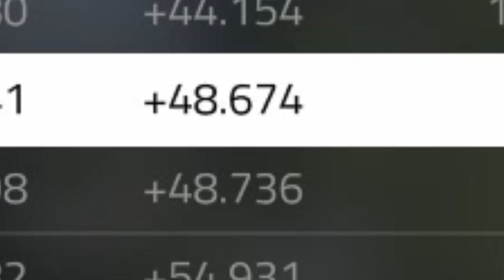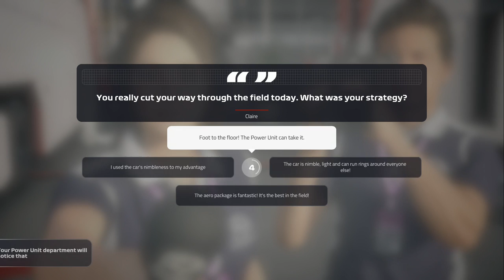F1 2019 | James Bryant Career Mode Series | #5 | CLOSE FINISH!?!?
Man that was a CLOSE FINISH at BAKU! hope you enjoy Part 5 of Season 1 of Career Mode at the Azerbaijan Grand Prix with the Alfa Romeo Racing Squad this season! F1 2019 | James Bryant Career Mode Series | #5 | CLOSE FINISH!?!? (S1:E5)